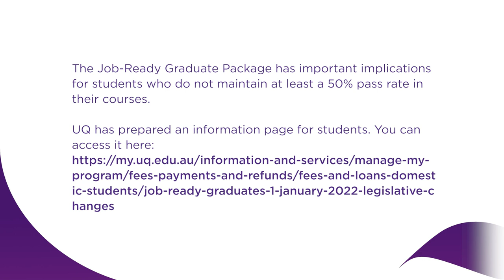What is the Job Ready Graduates Package?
UQ students Olivia Evans-Schued and Tian Xie discuss the Job Ready Graduates Package.